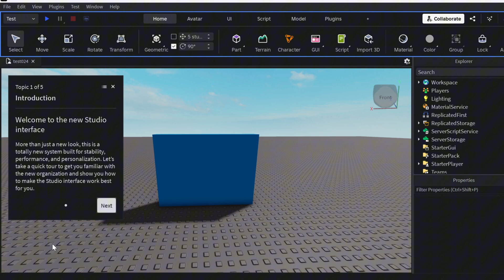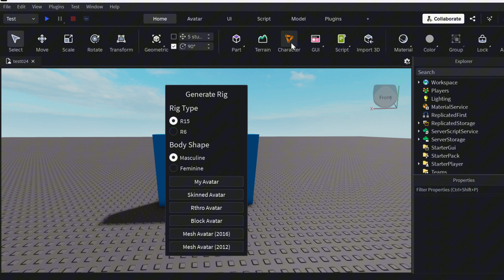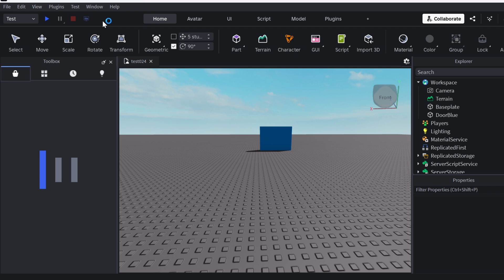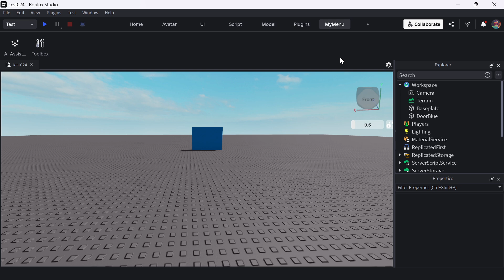Roblox Studio’s New Interface EXPLAINED! (October 2025)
In this video, I break down the new Roblox Studio interface: what’s new, what’s changed, and what’s hidden.